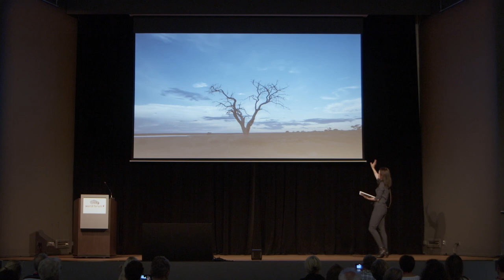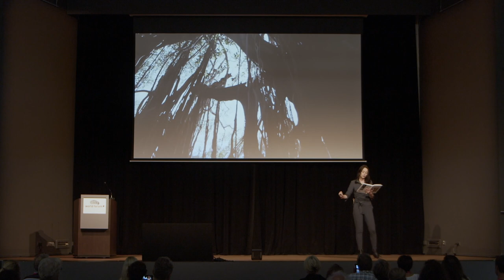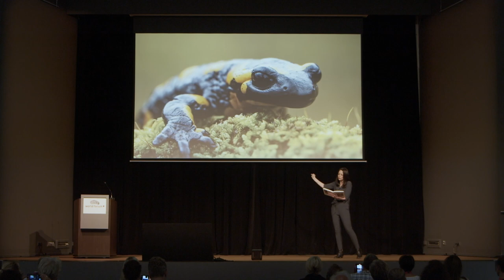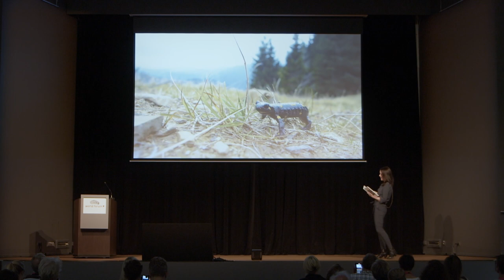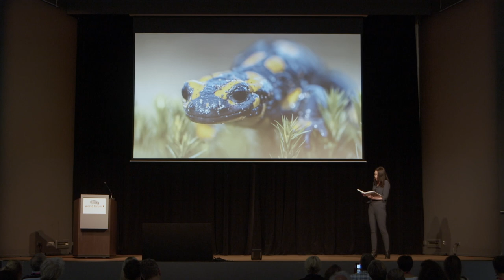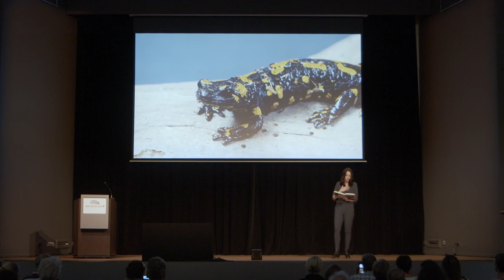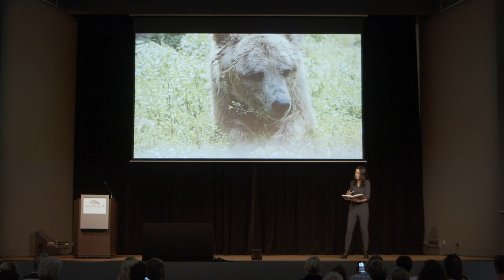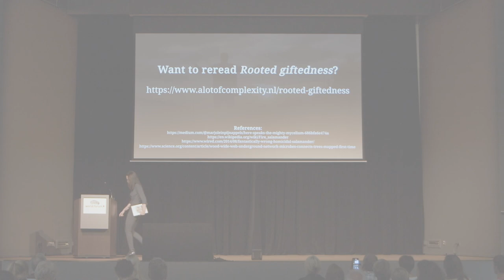ECHA2022 - Lotte van Lith, Rooted Giftedness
The giftedness of our natural environment is abundant. Its intricate complexity, drivenness and intensity leaves a tourist mesmerized and a researcher baffled by the endless mysterious aspects of the Earth we inhabit. At the same time, we are experiencing and facing an ecological catastrophe that marks a painfully disintegrated relationship between humans and non-human agency. In the field of giftedness, we also have to expand our focus on the characteristics and environmental factors that either hinder, or promote development of a person in order to sensitively take into account who we are as agents’ part of a much bigger and complex ecosystem. Who can individuals with high developmental potential be in our vivid, yet also vulnerable, disintegrating ecosystem?

What if we draw from the giftedness of the non-human environment, learn to see complexity and intensity from her perspectives and by doing so, existentially and practically get inspired about coping with both, individual and collective, challenges in a balanced manner? What can we learn about our future understanding and guidance of the gifted by radically empathizing with nature?

In this multimodal, performative talk, we will meet an existentially estranged, gifted young adult. We are going to discover through storytelling that this person will be invited by his mentor to start a dialogue with four representatives of nature. These representatives will share stories about their lives, needs and outlook on life. They will invite the young adult (and the listeners) to understand their values, their interconnectedness and our relationship to their well-being. Through this empathic and playful understanding we will re-examine what the future of gifted education and guidance may look like. And while doing so, we will also become aware of the unknown qualities the future entails, the qualitative adaptability and transformational giftedness (Sternberg) it demands and how human agency will have to be understood from an entirely different perspective.

Lotte van Lith, A Lot of Complexity, Amersfoort, Netherlands

In 2022 the National Talent Centre of the Netherlands hosted the 18th Conference of the European Council for High Ability in The Hague, The Netherlands.

The ECHA 2022 Conference brought together experts, professionals and interested parties from all over Europe and beyond to share knowledge, gain inspiration and exchange experiences. The congress offered a varied, high-level program with top speakers and a wide range of parallel sessions.